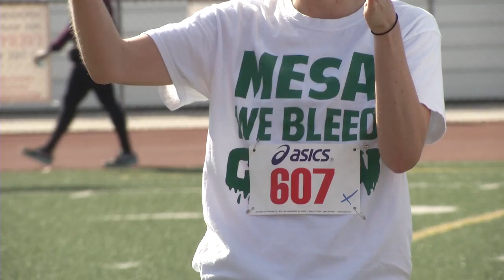Costa Mesa Community Run 2016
The Costa Mesa Community Run brings together the Costa Mesa community as over 800 runners and several local organizations participate to support local schools. There's a 10K, 5K and the new Super Hero Family run that utilizes two of our greatest assets, Jim Scott Stadium and Fairview Park.